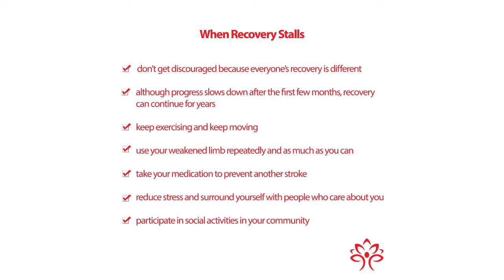Stages of Stroke Recovery